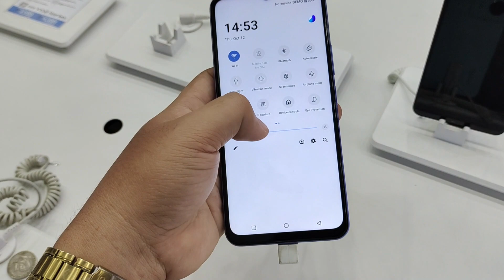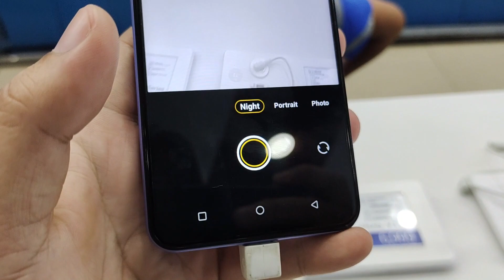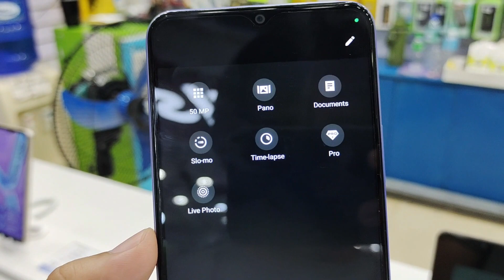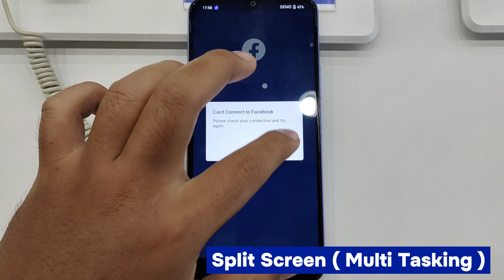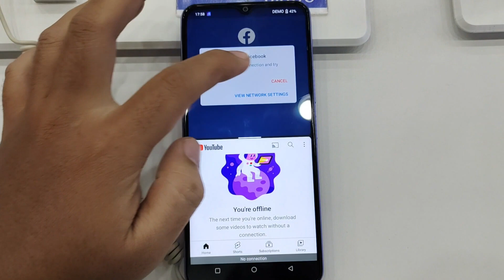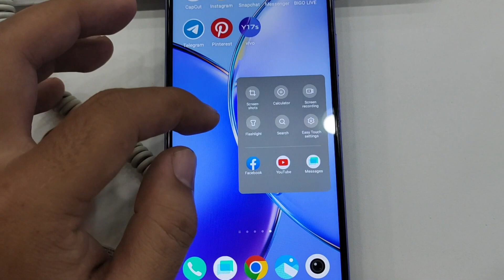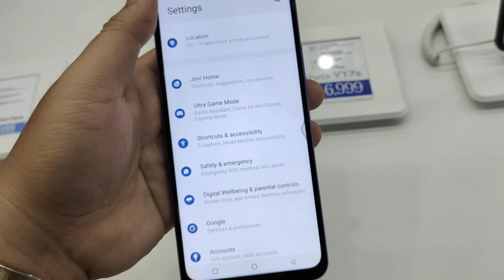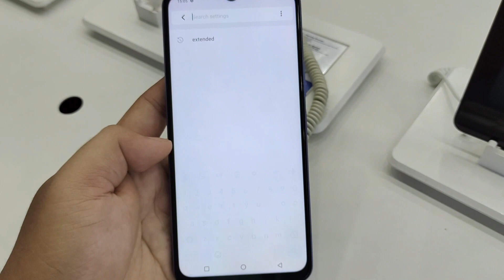Vivo Y17s - Full Specs , feature, Camera Test + Tips and Tricks